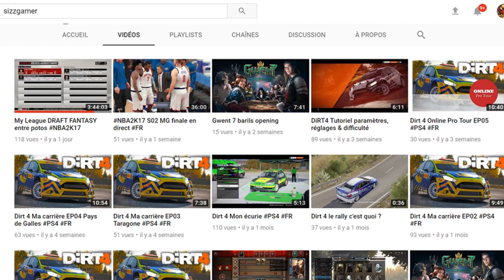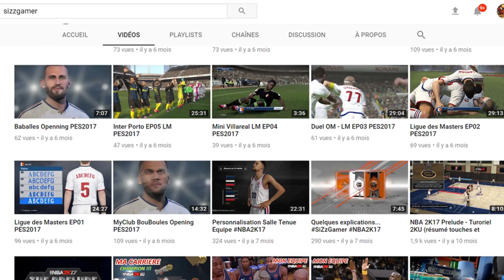3 CHOSES QUE SIZZGAMER VEUT POUR NBA 2K18 !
Description de cette vidéo :
► Yo les gens ! Nouvelle série "cousine" de la "CE QUE JE VEUX POUR NBA 2K18"! Ce coup-ci, j'invite youtubeurs et/ou amis à exprimer leur souhait sur le futur opus NBA 2K.